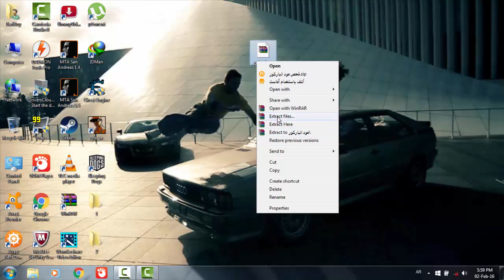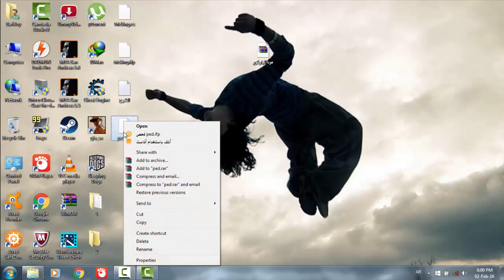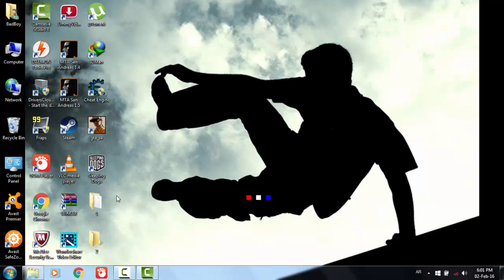مود الباركور GTA SA